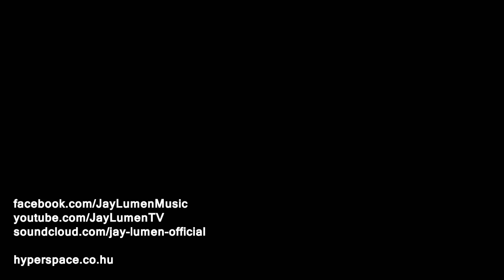Jay Lumen live at Hyperspace XX. - 20th Anniversary Ceremony - Hungexpo Budapest 23-04-2016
Jay Lumen's full length live DJ set from the 20th anniversary ceremony of Hyperspace Techno festival.